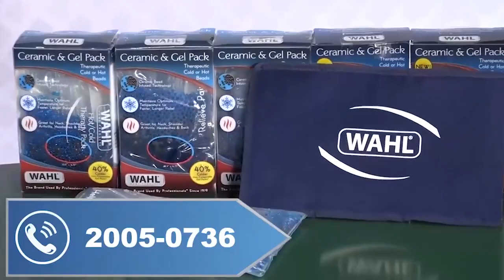Un hombre atacó con unas tijeras de podar a su pequeño hijo de 10 años de edad.